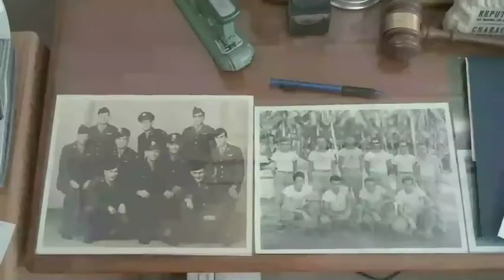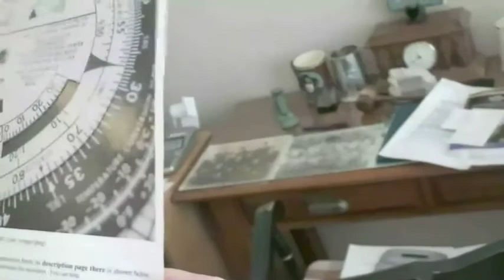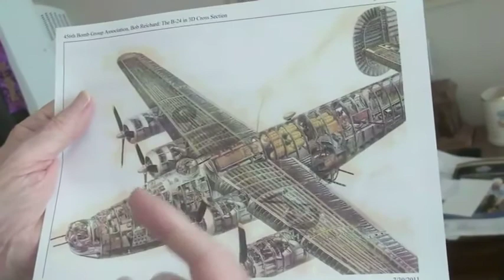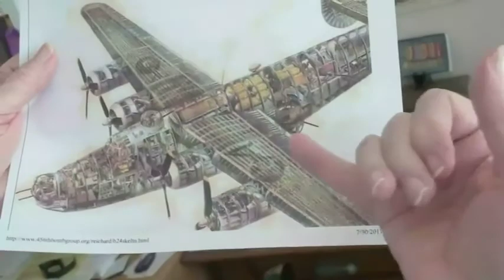Veterans History Project, Interview with Robert B. Wiley, Part 8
Robert B. Wiley, author and decorated World War II veteran, was interviewed in 2011 for the Veterans History Project to discuss his life history and experiences as a veteran.